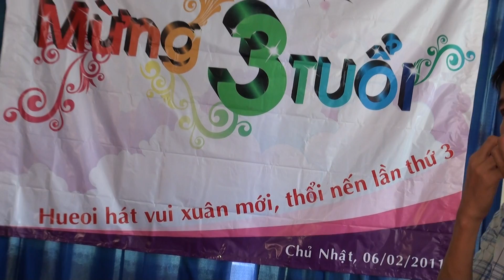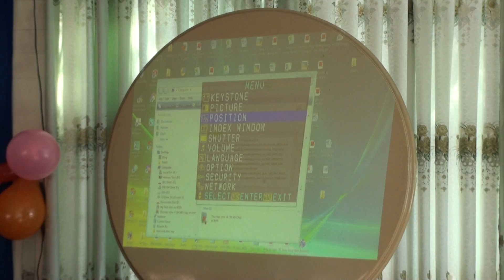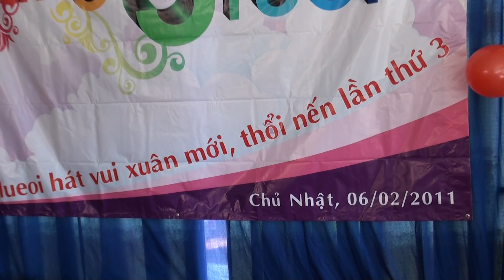Họp mặt-Sinh nhật hueoi 3 tuổi